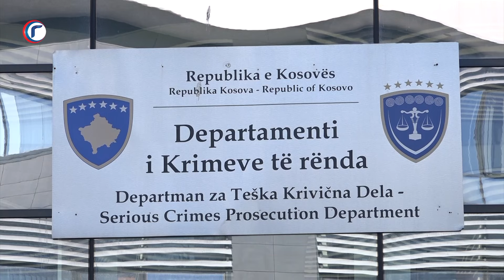Nastavljeno Sudjenje Zlatanu Arsiću 31.01.2024.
Zlatan Arsić iz Ajnovca kod Kosovske Kamenice tereti se da je u policijskoj stanici u Kosovskoj Kamenici u martu 1999 godine u svojstvu policijskog službenika pretukao oštećenog B.M iz istog mesta kao i da je učestvovao u deportaciji i raseljavanju Albanaca.